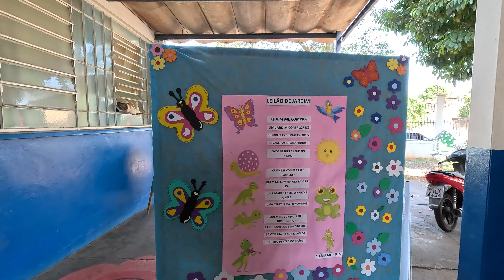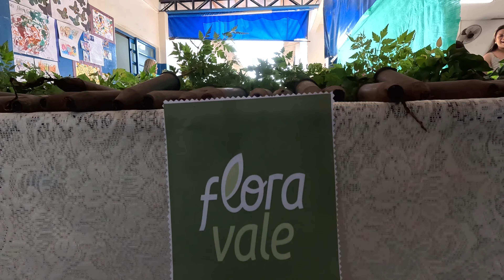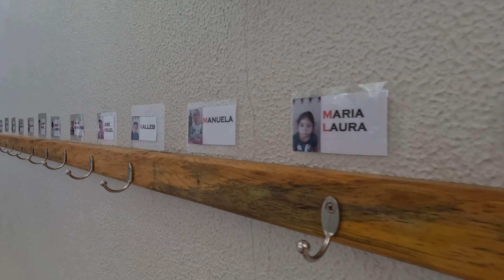Criatividade e conhecimento em Mostra de Arte e Feira de Ciências na EMEI O Pequeno Aprendiz